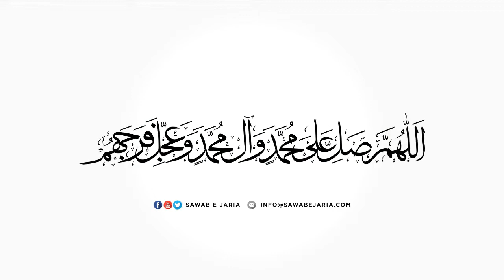Azmat e Ahlebait as. |Maulana Syed Hashim Abbas Zaidi | 29th March 2019 | [SAWABEJARIA]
Azmat e Ahlebait as.
Maulana Syed Hashim Abbas Zaidi
29th March  2019
[SAWABEJARIA]